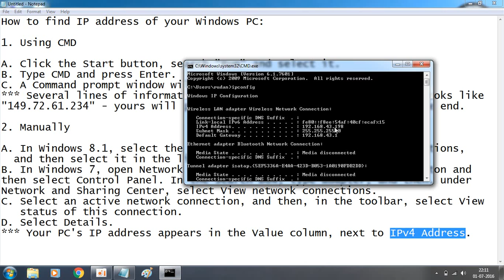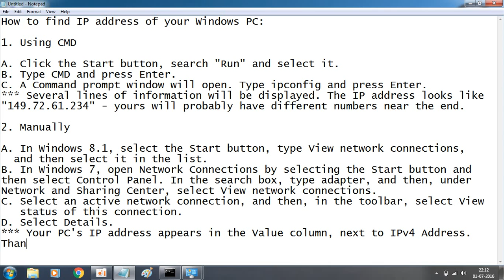How to find IP address of your Windows/PC easily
How to find IP address of your Windows PC:

1. Using CMD

A. Click the Start button, search "Run" and select it.
B. Type CMD and press Enter.
C. A Command prompt window will open. Type ipconfig and press Enter.
*** Several lines of information will be displayed. The IP address looks like "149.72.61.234" - yours will probably have different numbers near the end.

2. Manually

A. In Windows 8.1, select the Start button, type View network connections,       and then select it in the list.
B. In Windows 7, open Network Connections by selecting the Start button and    then select Control Panel. In the search box, type adapter, and then, under    Network and Sharing Center, select View network connections.
C. Select an active network connection, and then, in the toolbar, select View     status of this connection.
D. Select Details.
*** Your PC's IP address appears in the Value column, next to IPv4 Address.